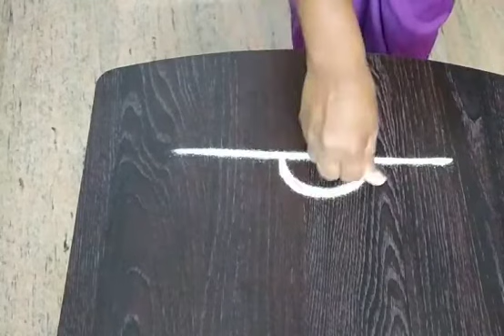THURSDAY BORDER RANGOLIs....made very beautiful